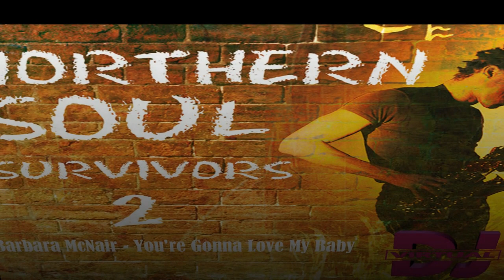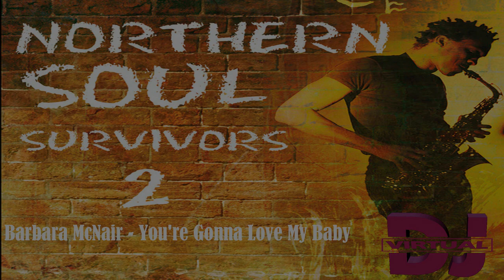Barbara McNair - You're Gonna Love My Baby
Northern Soul Survivors 2 (2006)